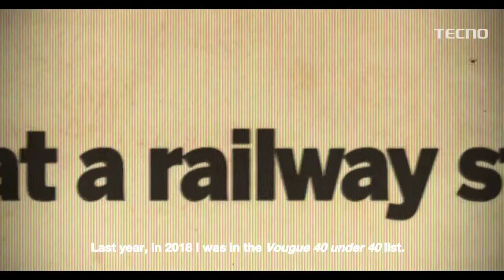Tecno - Shine in Anylight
We launched a phone that had a feature where one could shoot video and photos even in poor light conditions. For this, we collaborated with people who told their stories where sheer perseverance and hard work lead to unbound success. This film features Vicky Roy, who became a photographer, despite his humble beginnings as a ragpicker at the New Delhi Railway Station.